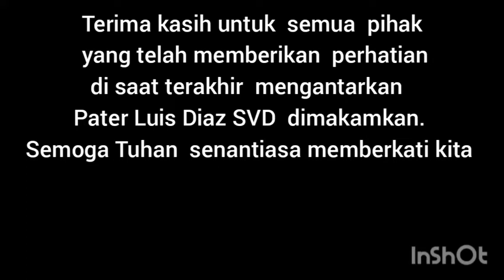In Memoriam//Pater Aloysius Luis Diaz SVD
Hidup untuk memberi
Lahir, Larantuka, Flores Timurr,  1 Maret 1926
Ditahbiskan 28 Oktober 1952
Berkarya di Paroki St.  Alfonsus Rodriques, Pademangan, Jakarta
Wafat Jakarta 02 November 2020
Dimakamkan di Soverdi Surabaya 05 November 2020